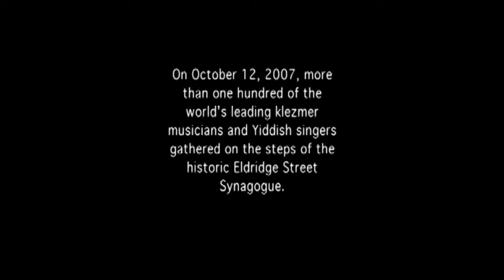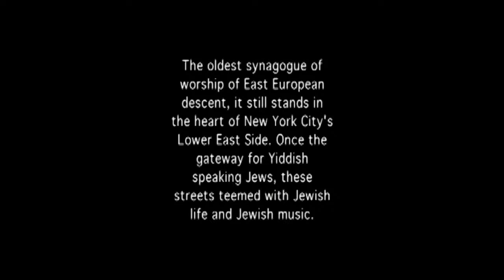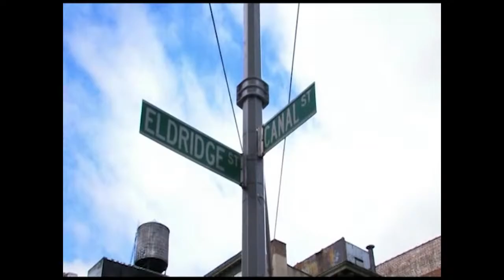YI Love YiddishFest 2020 - Yale Strom's A GREAT DAY ON ELDRIDGE STREET Film and Live Concert.